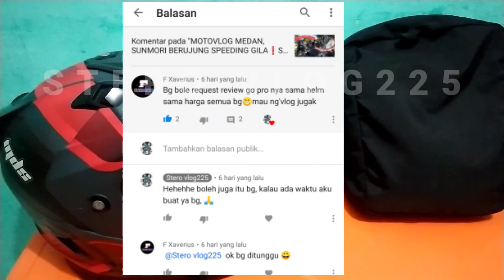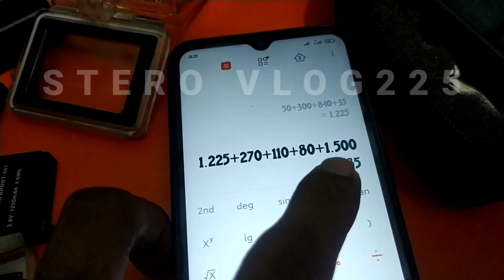PERLENGKAPAN MOTOVLOG, INI DIA ALAT DAN HARGA PERLENGKAPAN MOTOVLOG, MOTOVLOG MEDAN, SCORPIO MEDAN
Hallo semua kawan-kawan awak yang di sana di situ di sini 😅

nah yg penasaran sama perlengkapan MOTOVLOG boleh di simak ini vidio nya 👍

kalau kalian mau tau hasil dari xiaomi Yi
yang aku sebutkan di dalam vidio cek langsung aja ke chanel @RegarMotoVlog

salam sukses buat kita 👌
jangan lupa ke instagram ku
juga ke fanspage aku ya

support kalian buat aku semangat buat konten yang menarik lain nya hehehe👌👍

jgn lupa follow instagram 👇👇
arikurnia_1